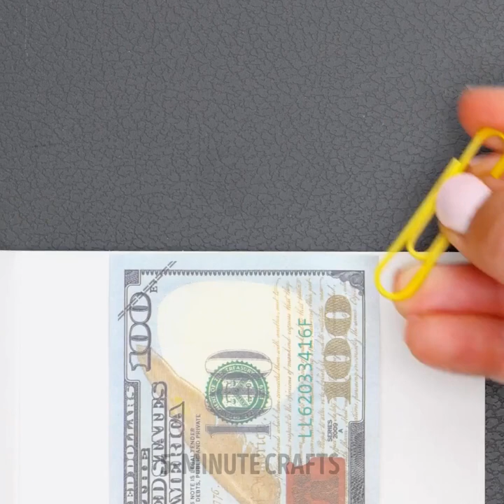30 Amazing Creations For Your Style || Cute Polymer Clay Crafts by 5-Minute DECOR!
TIMESTAMPS:
00:13 Cool 3D pen crafts
01:42 DIY earrings
02:47 Amazing polymer clay crafts
04:05 DIY accessories
05:15 Cup coaster
06:35 Handmade candle stand
07:43 DIY ring
09:43 Jewellery dragonfly made from bolt & nut